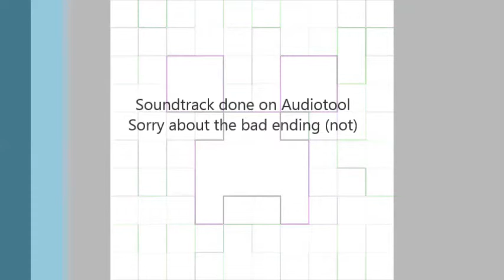Dubstep break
One of the songs I made.